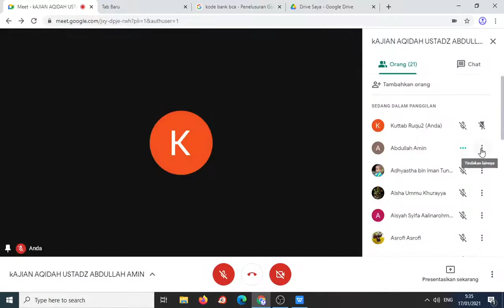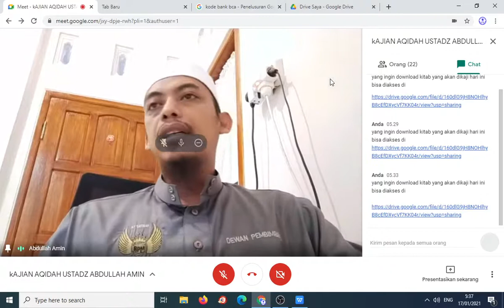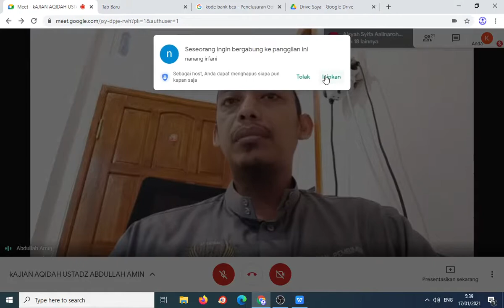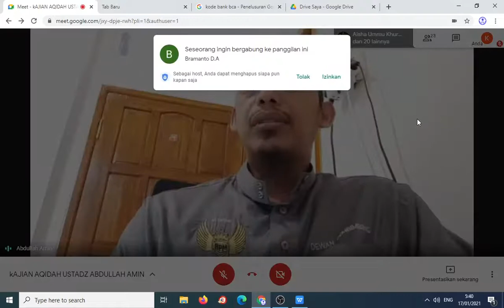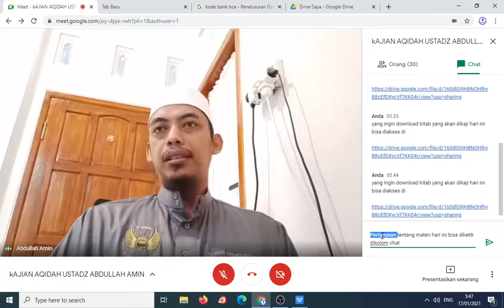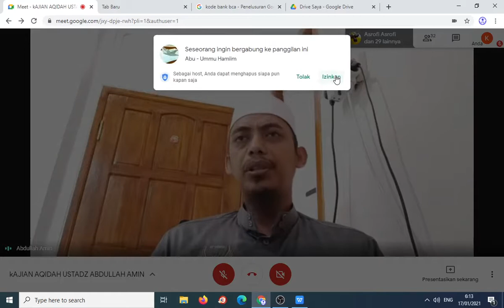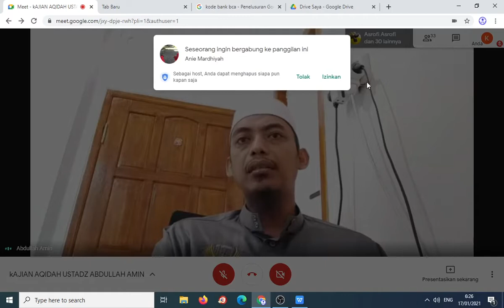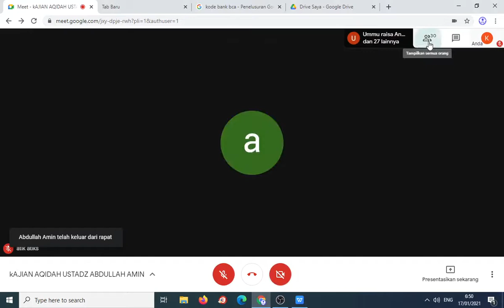Kajian Aqidah - Ta'limu Shibyan at Tauhid (Pengajaran Tauhid Kepada Anak) - Ustadz Abdullah Amin - 2